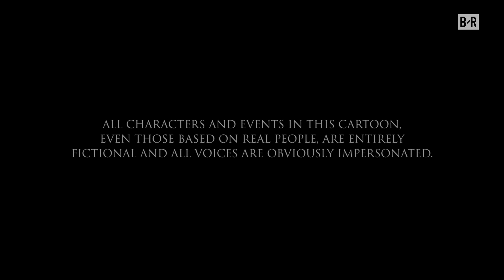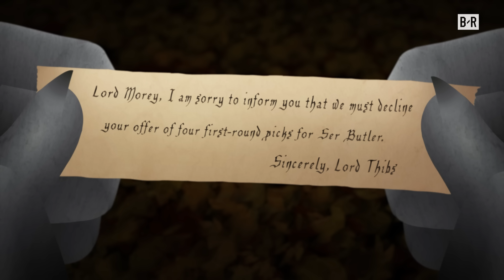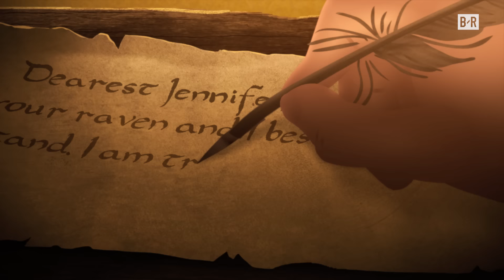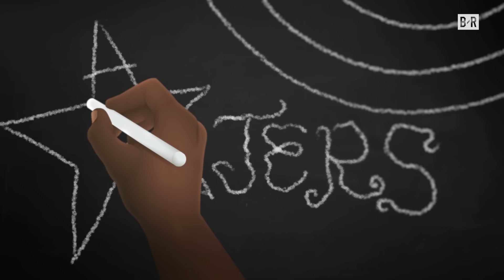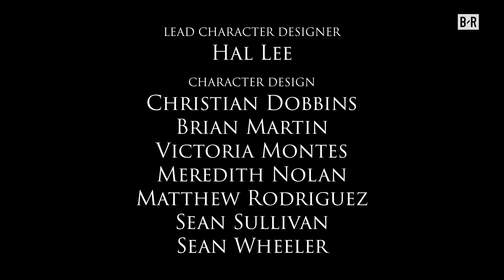Game of Zones Season 6 FULL Season Binge (Every Episode)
Watch all of Game of Zones season 6.

X-Mas Day Special - The King's LAnding - 0:00
EP 1 - The Dire Wolf - 4:53
EP 2 - Journeymen - 8:15
EP 3 - The North Remembers - 13:53
EP 4 - Melo and the Model - 18:13
EP 5 - Loyalty - 24:05
EP 6 - The Lottery - 30:01
EP 7 - Out of Luck - 37:08
EP 8 - Kings' Road - 43:56